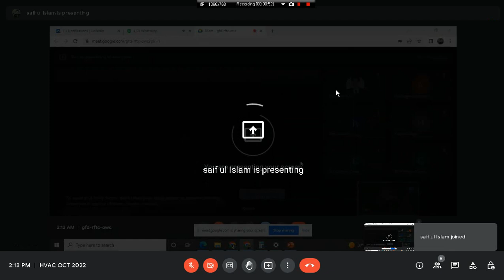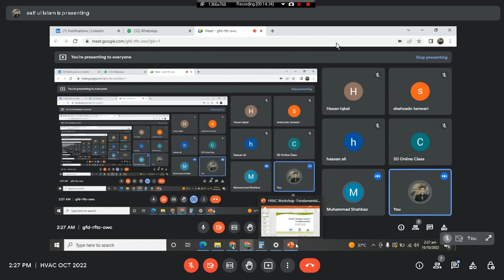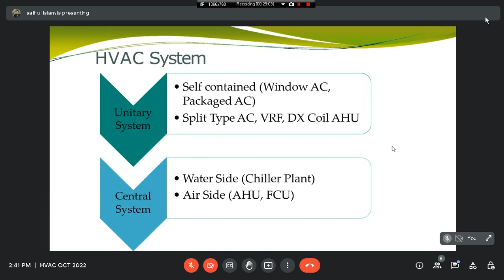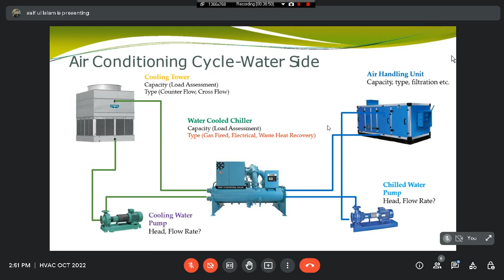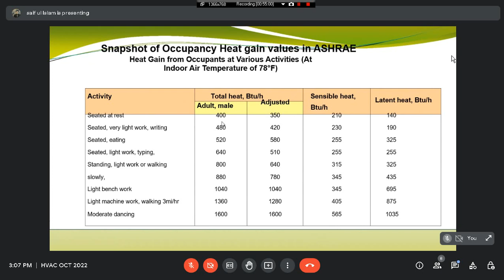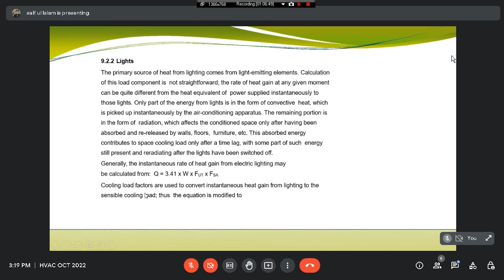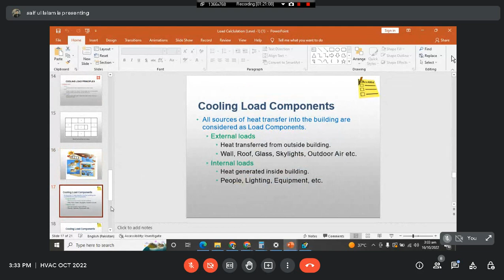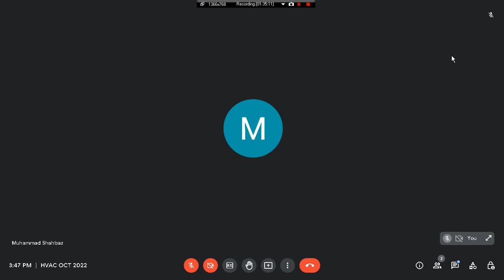HVAC Training HAP Level 1 Lecture 1 16 Oct 2022